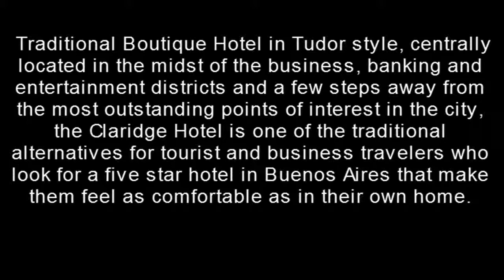Claridge Hotel Buenos Aires, Argentina Luxury Hotel